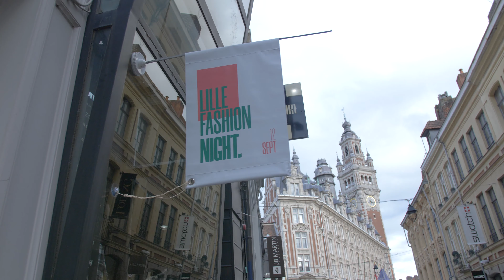48H Maisons de Mode x United Fashion : Lille Fashion Night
Partenaire majeur : Lillenium

Difficile de parler de mode à Lille sans parler du Vieux-Lille riche d’enseignes prestigieuses, de petites boutiques indépendantes, de lieux insolites qui attirent chaque week-end une clientèle parisienne, belge ou anglaise, sensible à l’architecture du Lille ancien et à la richesse de son offre commerciale. Autre atout non négligeable, la majorité des enseignes et des boutiques sont regroupées sur un même périmètre, ce qui permet de faire son shopping et de déambuler dans ces jolies rues en allant de découvertes en découvertes.

Depuis quelques années, certains commerçants lillois et non des moindres montrent un intérêt grandissant pour Maisons de Mode et pour les talents émergents qui en font partie. Ceux-ci répondent présents lorsqu’ils sont sollicités dans le cadre des événements majeurs du Label. À l’occasion des 48H Maisons de Mode 2019, le jeudi 12 septembre, le label a promu la première édition de la Lille Fashion Night. Une soirée qui figurait en belle place au programme de cette « fashion-week » version lilloise réunissant toutes les modes, celles des marques émergentes et celles des marques reconnues. En entrée de saison, de nombreux commerces du « triangle d’or » ont donc ouvert leurs portes en nocturne. L’occasion pour eux de présenter leurs nouvelles collections en proposant des cocktails, dj sets, offres spéciales et autres surprises à leurs clients et au public, le tout dans un esprit convivial et chaleureux propre aux gens du Nord. Les petites rues étroites du Vieux-Lille ont été décorées pour l’occasion. Une manière différente de découvrir les dernières nouveautés implantées à la suite du traditionnel « déstockage » de la Braderie et de démontrer, une fois encore, que Lille est résolument une ville mode, représentative des dernières tendances et riche de nouveaux concepts.
La soirée s’est achevée Au Moulin d’Or avec un DJ set d’anthologie concocté par les DJ du Radioclub.

Une toute première édition réussie !